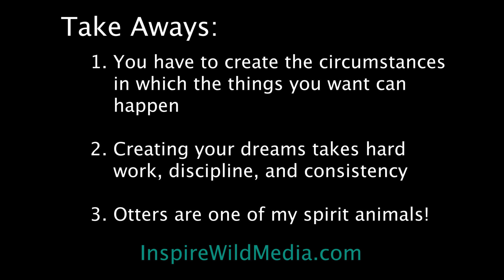Otter Discovery | Behind The Lens | S1E8 | Inspire Wild Media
Have you ever wondered what it takes to be a wildlife filmmaker? Have you ever been curious how they get those shots!? In S1E8 I share just how I come across some of the shots I have.

This adventure involves one of my favorite animals in the Greater Yellowstone Ecosystem, the river otter! Clips of otters are not easy to come by and this day I decided to take a stroll after lunch and a nap to wake up after a long morning, in case I got lucky.

Life is a combination of effort, discipline, and giving yourself the opportunity to get lucky in the ways you want. You have to create your own reality by decisive action, hard work, consistent effort every day, and the honest realization of what you're willing to do for your dreams.

Have you ever wondered what it takes to pursue your dreams? Follow my journey through Yellowstone as I teach myself my lifelong dream of being a wildlife filmmaker and discover inspiration to get outside, or put in the necessary effort, and pursue your dreams.

See more of my story on my IWM Website...

You can also follow along the most recent stories on my Facebook and Instagram: